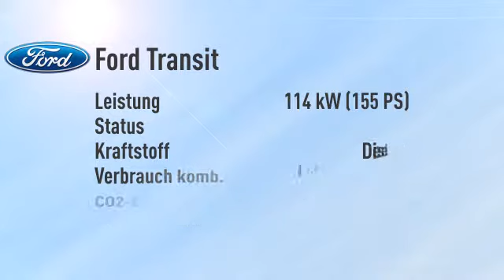Ford Transit Transit Pritsche EK 350 L2 -34%